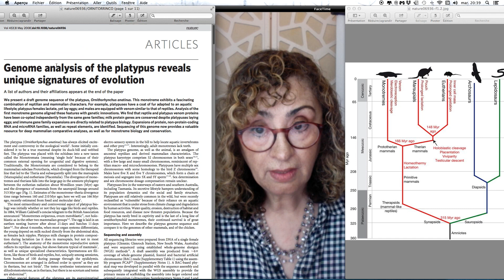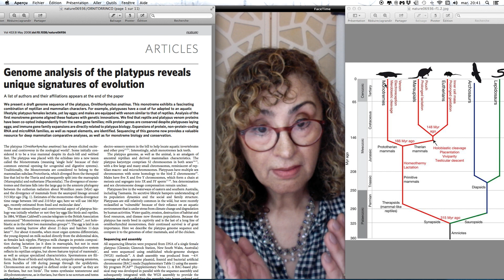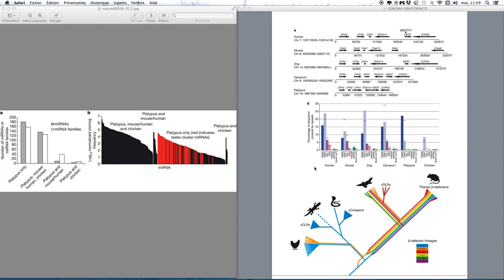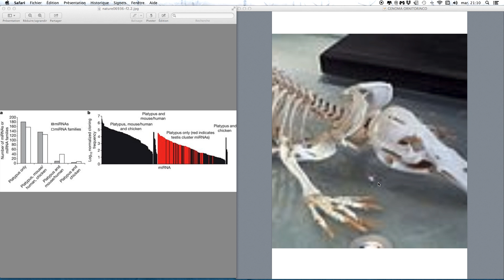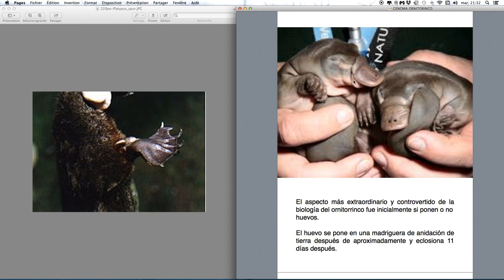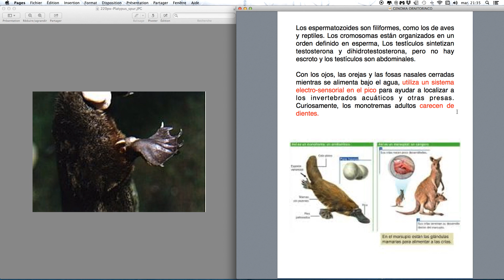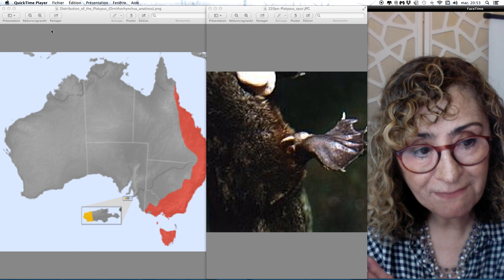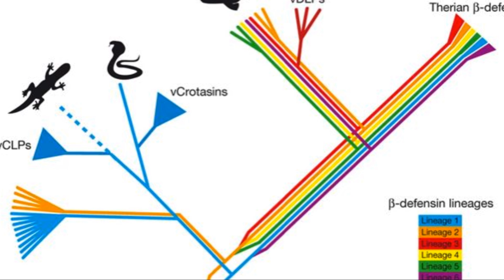ORNITORRINCO ENTRE REPTIL Y MAMIFERO /CIENCIACONCIENCIACRITICA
El ornitorrinco exhibe una fascinante combinación de genomas y morfologia de reptiles, mamíferos y aves. En la revista Nature se ha publicado el análisis del primer genoma del ornitorrinco. Comparando secuencias de su ADN  con mamiferos se encontró que las proteínas y los genes de proteína que produce leche se conservan; y las expansiones familiares de genes inmunes están directamente relacionadas con la biología del ornitorrinco.El ornitorrinco se colocó con los equidnas en un nuevo taxón llamado Monotremata (que significa 'hoyo único' debido a su apertura externa común para los sistemas urogenital y digestivo).

Bibliografia:
1. Bick, Y.A.E. & Sharman, G.B. The chromosomes of the platypus (Ornithorynchus: Monotremata). Cytobios 14, 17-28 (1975).
2. Margulies, E. H. et al.. Comparative sequencing provides insights about the structure and conservation of marsupial and monotreme genomes. Proc Natl Acad Sci USA 102, 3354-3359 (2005).
3. Trask, B., Van den Engh, G., Mayall, B. & Gray, J.W. Chromosome heteromorphism quantified by high-resolution bivariate flow karyotyping. Am J Hum Genet 45, 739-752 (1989).
4. Huang, X. et al. Application of a superword array in genome assembly. Nucleic Acids Res 34, 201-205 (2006).
5. Wallis, J. W. et al. A physical map of the chicken genome. Nature 432, 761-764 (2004).